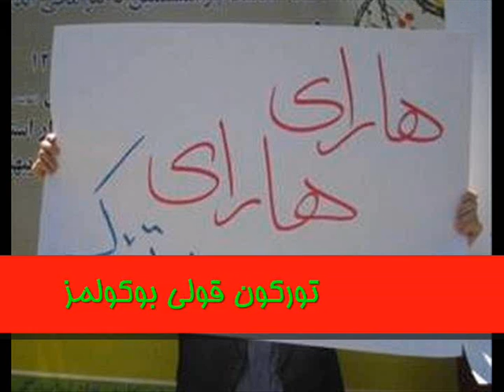Azerbaycan.wmv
یاشاسین آزربایجان